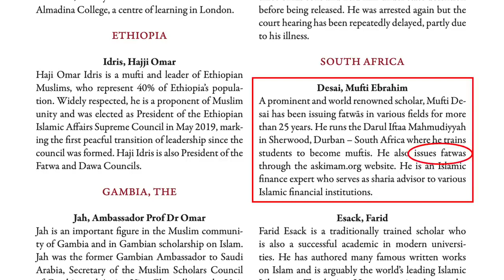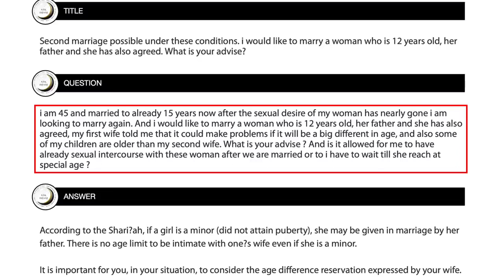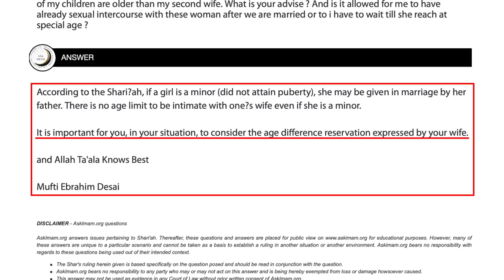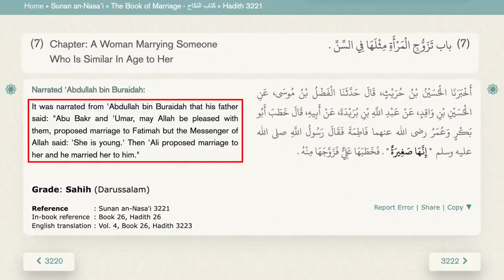Muslim Scholar DESTROYS Ali Dawah on Child Marriage! (Ft. Mufti Ebrahim Desai!)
We’ve seen famous Muslim YouTuber Ali Dawah claiming that, if his daughter started menstruating at nine years old, he would tell her she’s ready for marriage. We’ve seen clips of Speakers’ Corner da’ee Mohammed Hijab saying that the Quran allows sex with five-year-old girls. But what happens when world-renowned Sharia scholar Mufti Ebrahim Desai enters the discussion? Let’s find out!

To read Mufti Ebrahim Desai’s fatwa on child marriage,